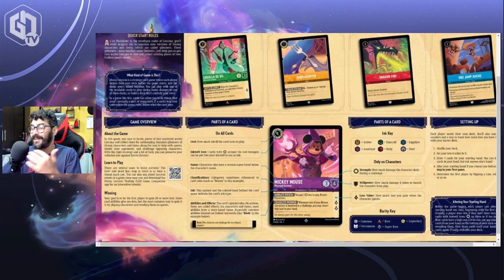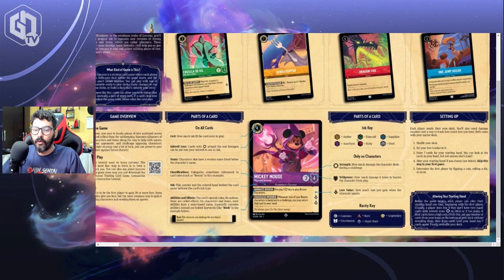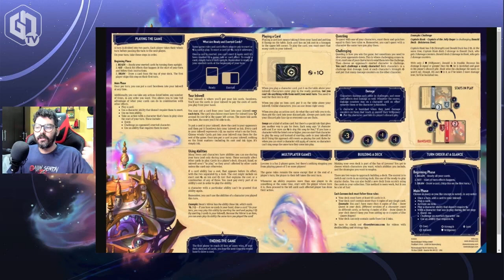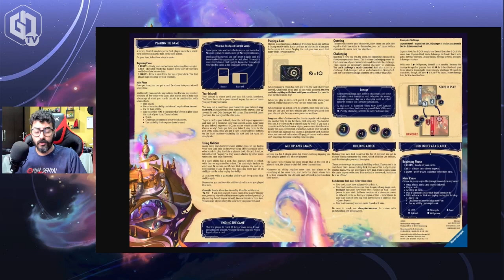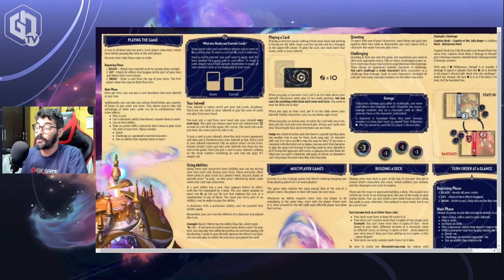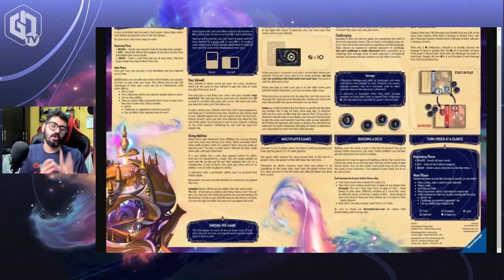DIVULGADA as regras de DISNEY LORCANA TCG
No canal da GN você encontra os melhores conteúdos de jogos analogicos! 🤙😎